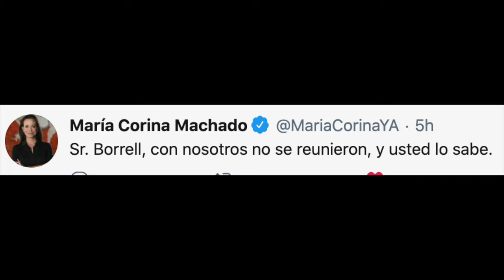Misión Venezuela: Interpelación AR/VP Josep Borrell